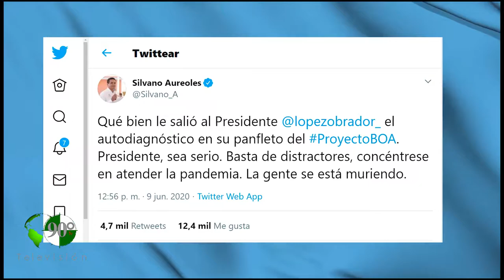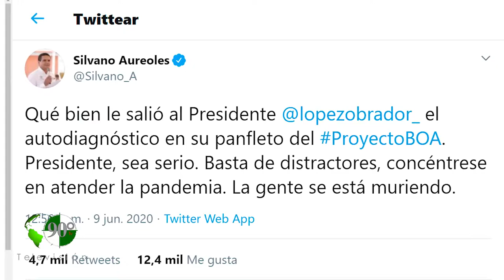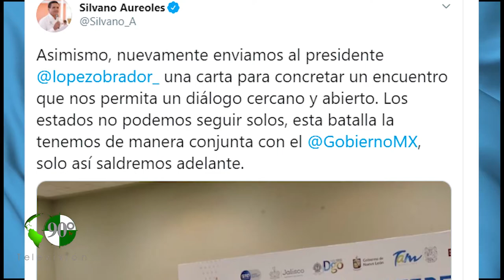Silvano Aureoles se comió sus palabras y se hizo “chiquito” frente a AMLO en su visita a Michoacán,